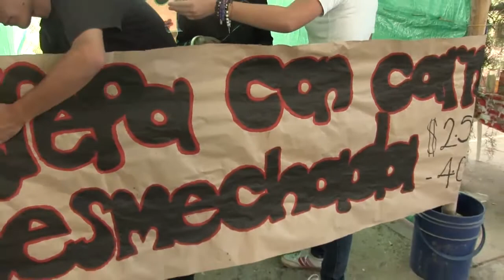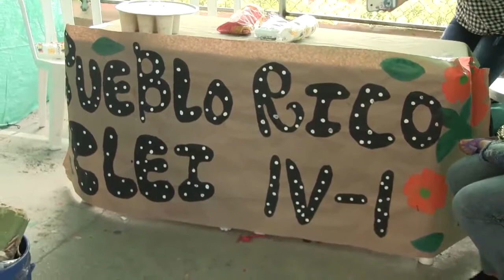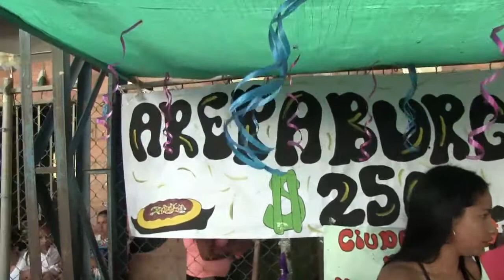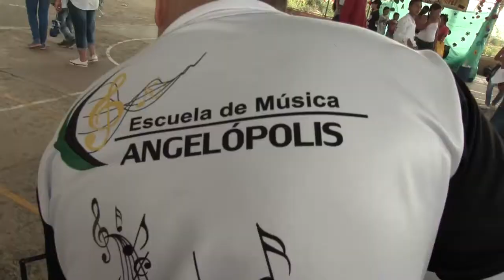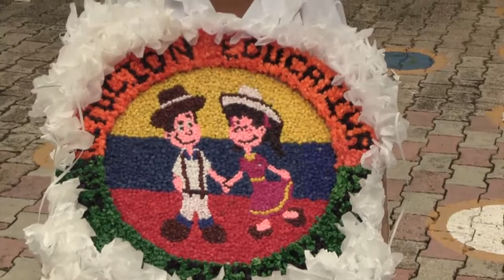TERTULIAS CON LA ALCALDESA - TVA NUESTRA IDENTIDAD 15 SEP 2017